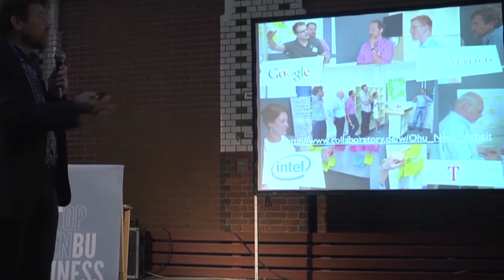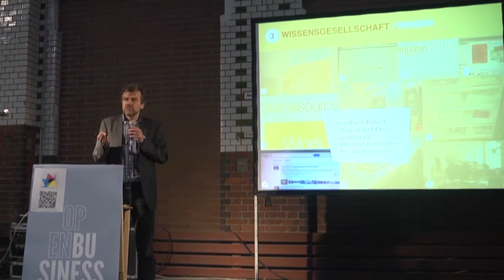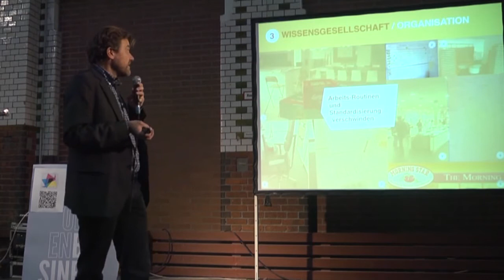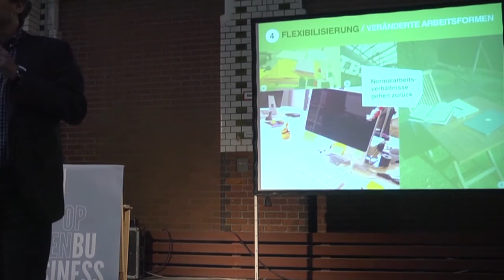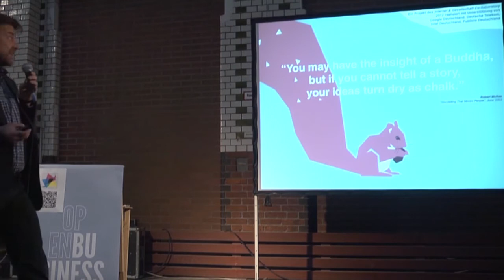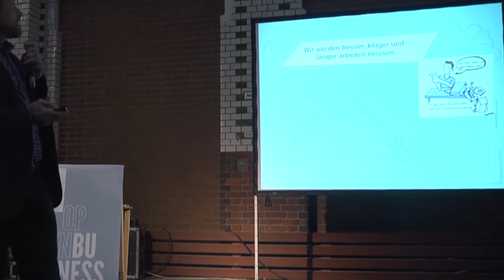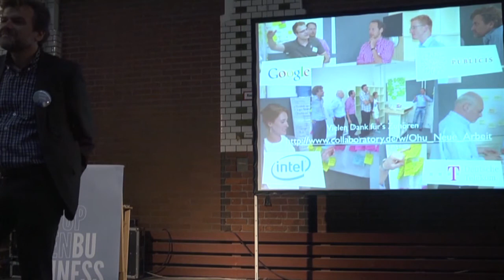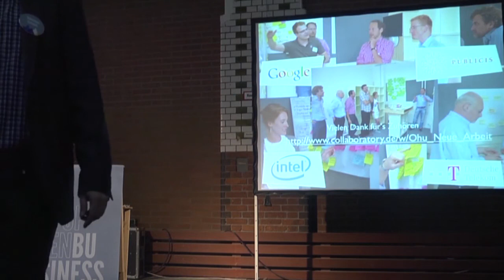SON12: Sebastian Schmidt, Elias Barrasch - Long Tail of Work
Mit dem Umbau zur digitalen Wissensgesellschaft und der Umstellung von algorithmischer auf heuristische Arbeit offenbart dieses Konzept seine Schwächen und gerät ins Wanken. Die Grenzen zwischen Arbeit und Freizeit verschwimmen; kognitive Produktivität lässt sich nicht über physischer Präsenz herstellen. Der technologische Fortschritt erweitert die Handlungsspielräume des einzelnen Individuums; in immer mehr Bereichen braucht es keine Arbeitgeber mehr, die Arbeitsplatz und Produktivkapital zur Verfügung stellen.

Das Mindset einer neuen Generation gibt vor, wie Arbeit in Zukunft formatiert sein wird. Wegen ihrer multiplen Talente und ihrem Unwillen, sich exklusiv zu binden und auf einen Beruf festnageln zu lassen, wird sie auch schon als “Generation Slash” bezeichnet. Analog zu Chris Andersons Bild des “Long Tail” als Emblem einer neuen Ökonomie der (Nischen-)Märkte lässt sich dieses neue Paradigma der Arbeitswelt fassen als “Long Tail of Work”. Wo die Nadelöhre und Flaschenhälse der industriellen Arbeitsgesellschaft aufbrechen, entstehen neue, hybride, offenere und kleinteiligere Formen von Erwerbsarbeit. Entlang dieser Denkfigur werden wir erste Ergebnisse unseres Projekts zu den Trends der Arbeitsgesellschaft analysieren und validieren. Besonderes Ziel des Workshops ist die Vorstellung und Diskussion von unseren Arbeitsthesen.